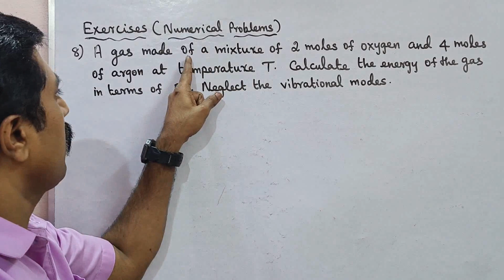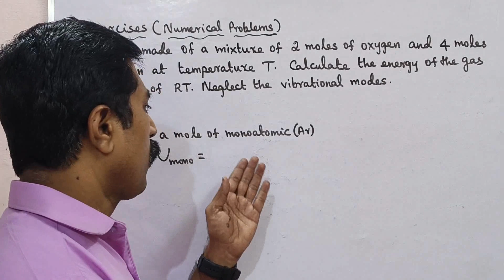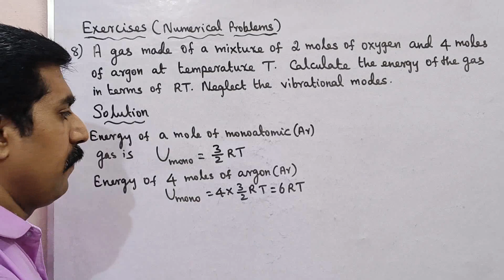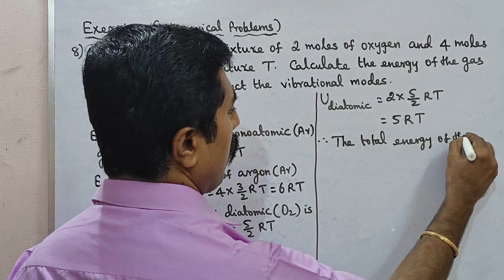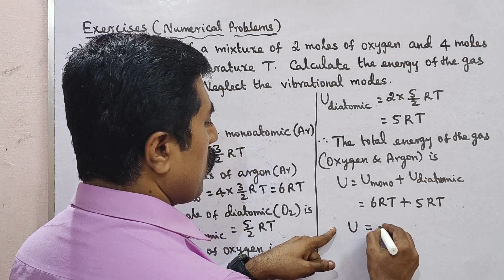11 Physics|Numerical Problem 8|Exercise: 8|Unit 9|Kinetic theory of gases|sky physics